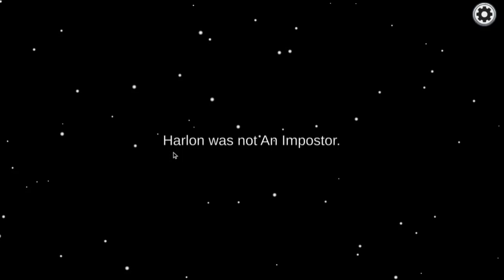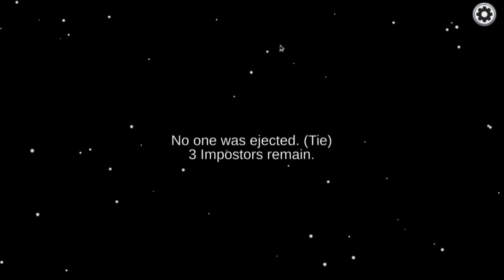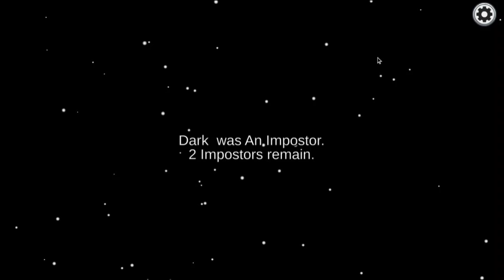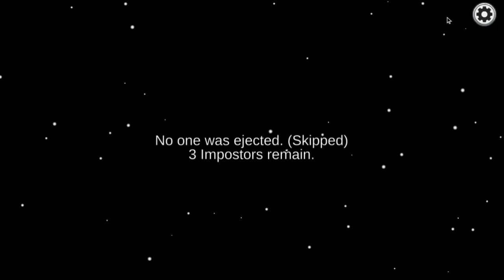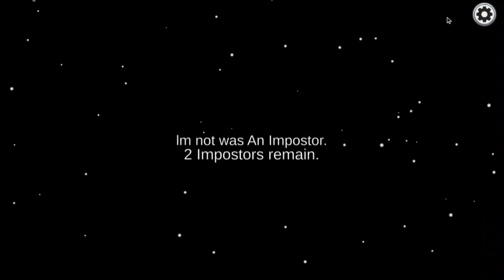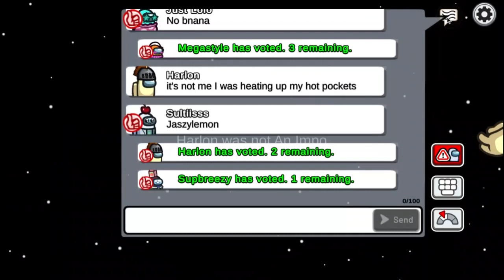among us (ft logan) (Gaming with a guest ep1)